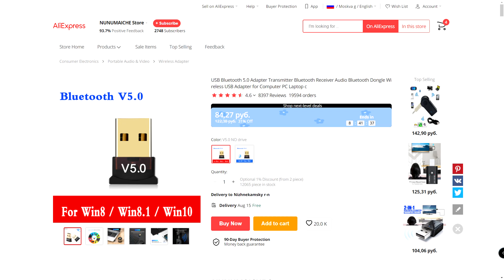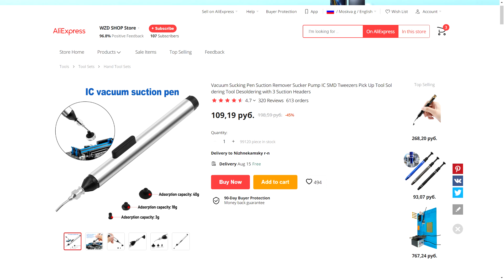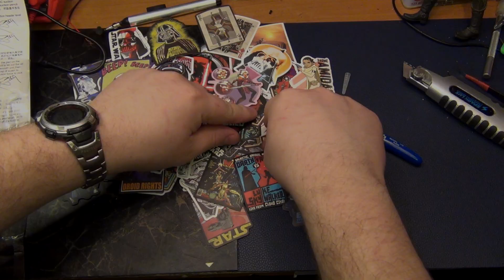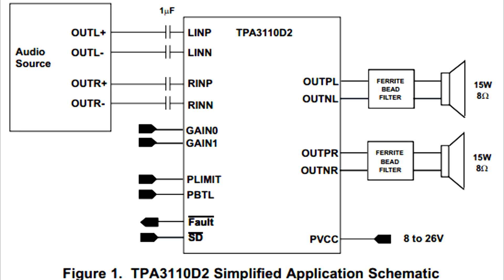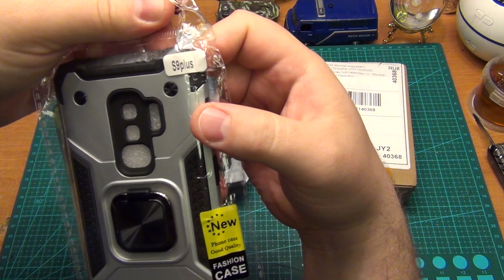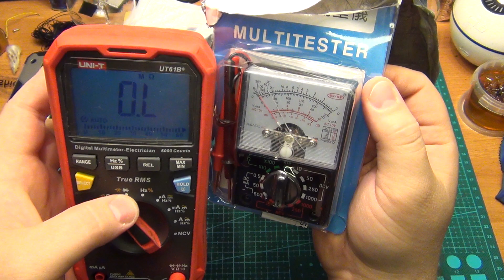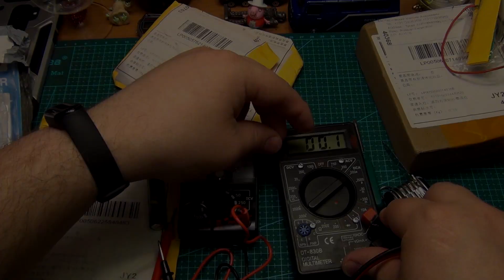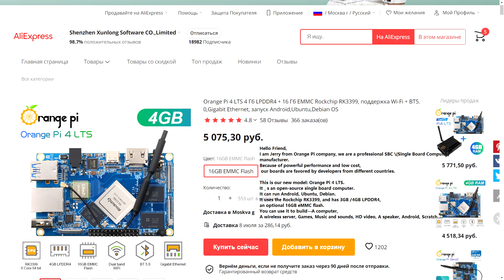Посылки с АЛИ#30. Юбилейный =).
Алиголик)
Ссылоньки:

0:00 - вступление
1:00 - "свисток" Bluethooth 5.0
2:40 - стикеры StarWars
9:00 - "присасыватель схем"
11:00 - кусачки
13:45 - пинцеты
18:10 - стикеры-приколы
19:00 - стабилизатор 7805
19:25 - таймер-генератор NE555
21:35 - усилитель TPA3110
23:46 - флюс NC559
24:06 - модуль USB LM2596
26:40 - конденсаторы для БП
29:23 - термопаста GD900
30:17 - симистор BTA16 600
31:45 - кейс для смарта
37:00 - пассики)
39:17 - MF110A мультиметр детсва
45:45 - терморезисторы
48:45 - мультиметр DT830
49:39 - ещё генераторы на 555
50:15 - ШИМка TNY268
50:55 - и ещё одна 555
52:20 - Индикатор заряда для Li ion
55:00 - Orange Pi4 LTS